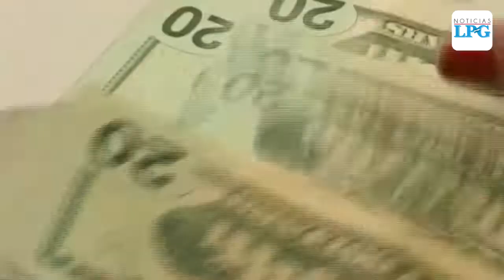Algunos consejos útiles para ocupar bien su aguinaldo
Administrar bien su aguinaldo es importantante de cara a comenzar bien el año, aquí le damos algunos consejos.